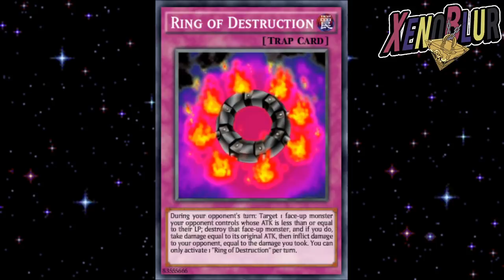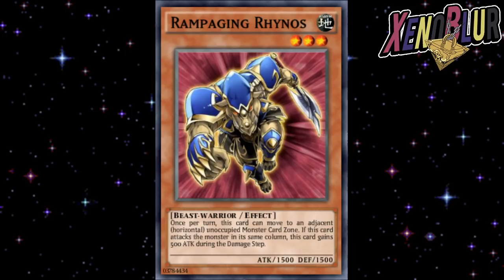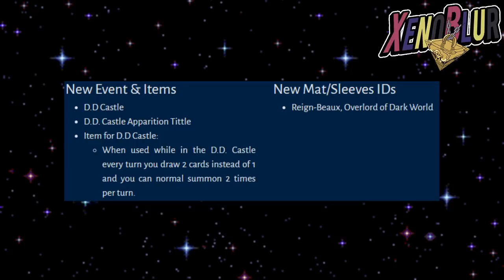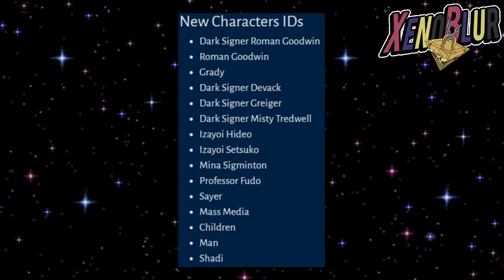SOPORTE ERA LINK y Shadi como Personaje!!? | Yu-Gi-Oh! Duel Links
Filtraciones que incluyen un poco de soporte link y al pixie dragon. También tenemos nuevos id de personajes para el evento de crónicas de 5D's y Shadi